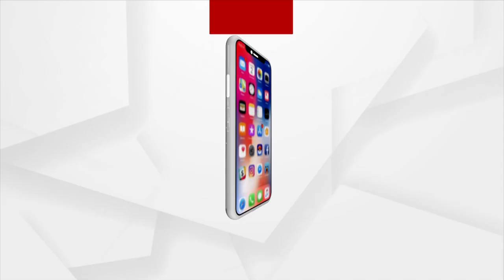୭୦୦ରୁ ଅଧିକ ଗୋରୁ ଉଦ୍ଧାର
୭୦୦ରୁ ଅଧିକ ଗୋରୁ ଉଦ୍ଧାର । ଦିନକୁ ଦିନ ବଢିବାରେ ଲାଗିଛି ଗୋ ଚାଲାଣ । ଅତି ଦୟନୀୟ ଭାବେ ଚାଲାଣ ହେଉଛନ୍ତି ଗୋ ମାତା ।